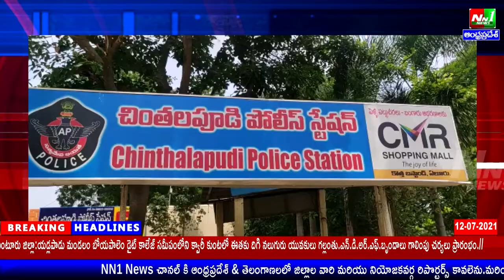ప.గో.జిల్లా:చింతలపూడి SEB స్టేషన్ పరిధిలో ఎక్సైజ్ కేసుల్లో సీజ్ చేసినవాహనాలు పోలీస్ స్టేషన్ లో వేలం.